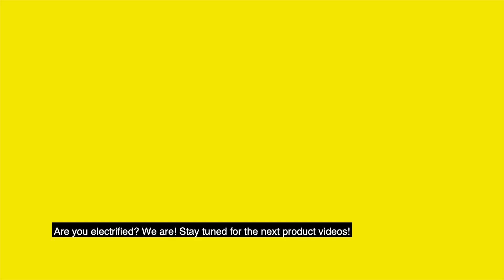Master Controller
We are passionate about our pioneering products! One of our colleague presents our Master Controller – “the” versatile brain of electrified vehicles!

*Hygiene concepts have been followed and minimum distance has been maintained.
Vitesco Technologies is a leading international developer and manufacturer of state-of-the-art powertrain technologies for sustainable mobility. With smart system solutions and components for electric, hybrid and internal combustion vehicles, Vitesco Technologies makes mobility clean, efficient and affordable. The product range includes electric drives, electronic control units, sensors and actuators, and exhaust-gas aftertreatment solutions.